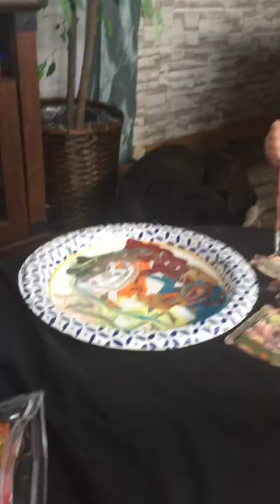Gideon, painting, aged 2 years 4 months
Gideon  has been learning art, spelling and math since about age 2. He is doing very well. knows all of his colors, counts to 20 and is able to  successfully do simple addition problems. Awesome kiddo.